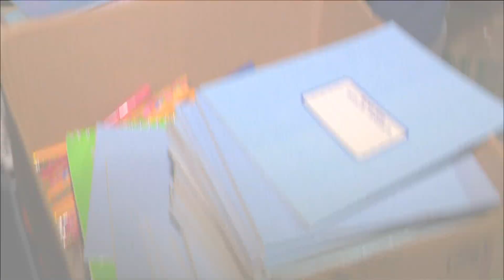San Juan de Dios 2015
Todos los 08 de Marzo se celebra el Día de San Juan de Dios en la Villa de Los Santos, actividad en donde personas de escasos recursos bajan de las montañas y lugares aledaños a la provincia de Los Santos para agruparse en la casita de San Juan de Dios y celebrar el día de este santo, recibiendo de la comunidad y público en general donaciones como: ropa, alimentos, bolsas de comida, dinero, bolsas escolares, petates, entre otras.

 El día de San Juan de Dios podemos ver gente muy pobre sin zapatos, niños o personas con parálisis, personas no videntes, viejitos, niños desnutridos, las cuales necesitan gran ayuda de todos nosotros.